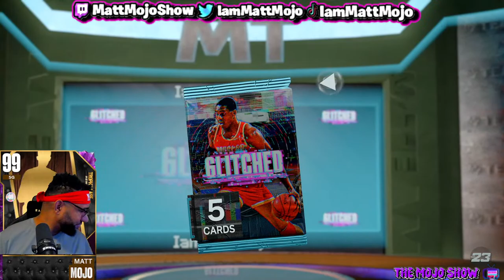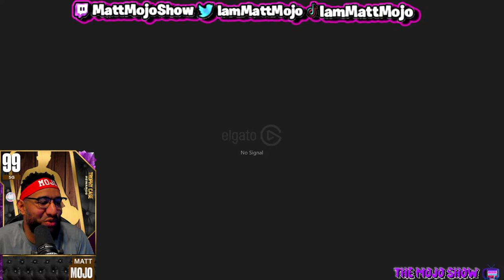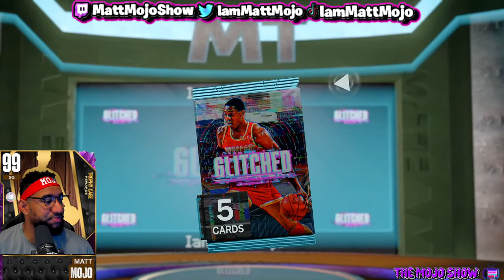🚨 My Refrigerator Ate My Lawnmower And Stole My Cats Toy..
Welcome to The Mojo Show Everyone!
Type !topshot to partner with me with NBA Top Shot!!
Join NBA TOP SHOT With ME!!

MOJO Redeems:
!redeem TACO: 500 Bucks
!redeem WAP: 1200 Bucks
!redeem Minnesota (CP The DOC): 500 Bucks
!redeem Kendrick: 500 Bucks
!redeem Ja: 500 Bucks
!redeem Fire: 350 Bucks
!redeem Randy: 400 Bucks
!redeem Violins: 250 Bucks
!redeem HellYeah: 250 Bucks
!redeem Michael: 250 Bucks
!redeem Dubs: 100 Bucks
!redeem Roman: 350 Bucks
!redeem Cat: 400 Bucks
!redeem Carolina: 300 Bucks
!redeem Kick: 400 Bucks
!redeem Cardi: 800 Mojo Bucks
!redeem Motown: 200 Mojo Bucks
!redeem Carlton: 400 Mojo Bucks
!redeem SuperBigly: 250 Mojo Bucks
!redeem Bigly: 150 Mojo Bucks
!redeem Yardy: 200 Mojo Bucks
!redeem Ferda: 300 Mojo Bucks
!redeem HellNah: 300 Mojo Bucks
!redeem Rodman: 400 Bucks
!redeem Draymond: 400 Bucks
!redeem Thurl: 410 Bucks
!redeem Woo- (Ric Flair) 400 Mojo Bucks
!redeem Tyson- 500 Mojo Bucks
!redeem LBJ- 300 Mojo Bucks
!redeem Denzel- 300 Mojo Bucks
!redeem Ryu- 300 Mojo Bucks
!redeem Cigar- 300 Mojo Bucks
!redeem Scorpion- 100 Mojo Bucks
!redeem Dance- 100 Mojo Bucks
!redeem Sheesh- 200 Mojo Bucks
!redeem Smile- (Kawhi) 300 Mojo Bucks
!redeem Twerk- 300 Mojo Bucks
!redeem Hype- 250 Mojo Bucks
!redeem Curry- 300 Mojo Bucks
!redeem Kobe- 300 Mojo Bucks
!redeem MJ- 300 Mojo Bucks
!redeem Vince- 00 Mojo Bucks
!redeem Nah- 300 Mojo Bucks
!redeem Getout- 400 Mojo Bucks